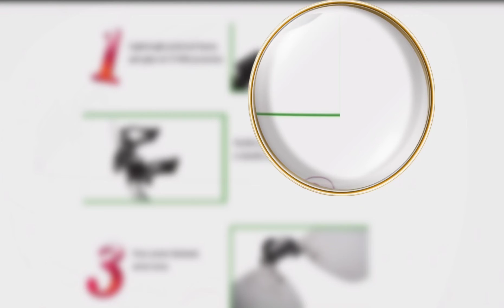Eyes Protection/Eyes Comfortable/Stylish goggles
Eyes Protection/Eyes Comfortable/Stylish goggles jo sabse alag hai and isake looks bhi unique hai

Video is for educational purposes 'copyright' "Disclaimer Under Section 107" of, allowance is made for "fair use" for purposes such as criticism, comment, news reporting, teaching, scholarship, and research statute that might otherwise be infringing.